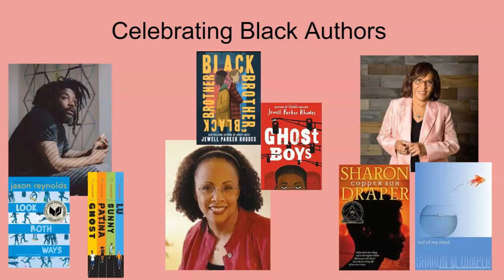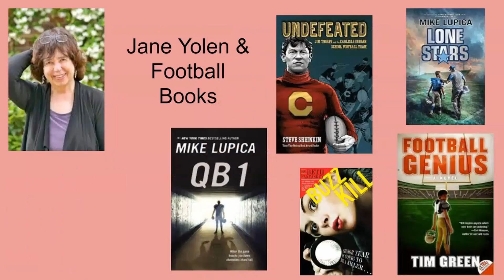HTV News Thursday February 10, 2022